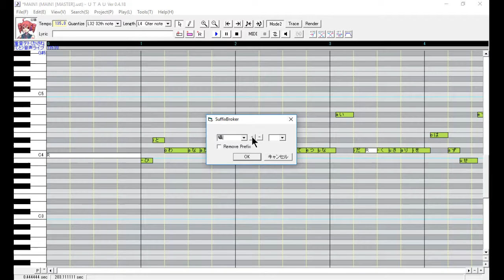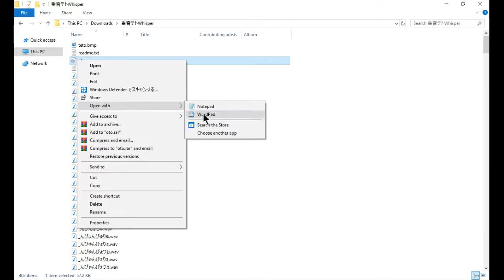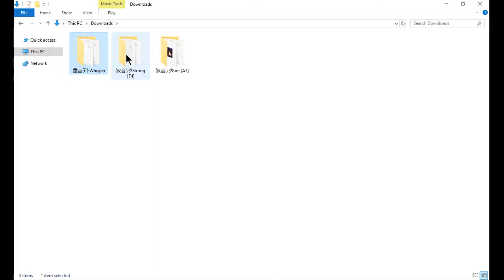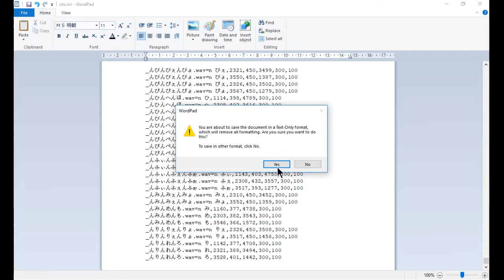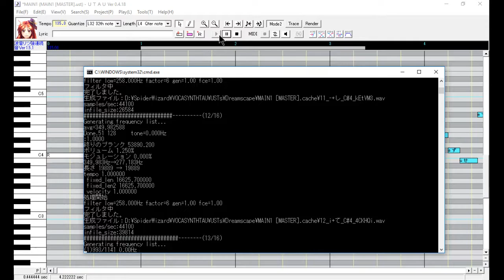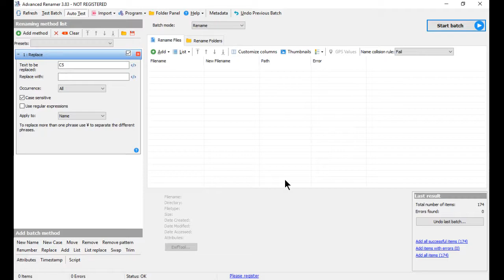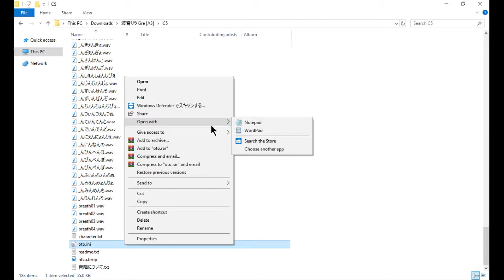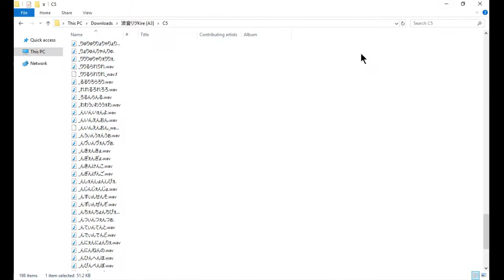(UTAU Guide) Using voicebanks with extra alias suffixes + solutions!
**PLEASE READ: This video is outdated, as a plugin for UTAU called "iroiro" now exists. iroiro can be downloaded by clicking on "iroiro2" and then clicking the download (ダウンロード) option on the next page. Unzip the folder, place it into the plugins folder in your UTAU installation, and it's ready to go! iroiro can be accessed within UTAU by using the tools - plug-ins menu. iroiro can add prefixes, suffixes, convert USTs between CV - VCV and vice versa, and so much more! It's an amazing plugin that I'm not sure how I ever lived without, haha!**

So this is something that I've come across - mostly with overseas voicebanks - voicebanks that have extra suffixes on their aliases, and therefore require the application of those suffixes onto USTs in order to make them play. I couldn't find an already-existing guide for this, so I wanted to make it myself, since I feel like this could be challenging for new UTAU users especially. I know, I know...UTAU has been a thing for 10 years already and I'm VERY late to the party, but...since nobody else has posted a solution for this before, I figured why not, y'know? If it can help at least one other person, then it's worth it!

The first solution showcased is probably the one that is most commonly used, but it requires a little bit of prior knowledge and familiarity with UTAU, so the second solution is designed to be a quick, simple solution for new users, so they don't have to worry about all the complications of adding the suffixes in UTAU itself!

Song that's (very quietly) playing is my cover of Dreamscape, originally by Clean Tears/S.C.X. feat. Hatsune Miku, using Kasane Teto. The cover is here!

Desktop background (visible for only a second at some point lmao) is the lovely art "My Room Disco Night" by MystSaphyr